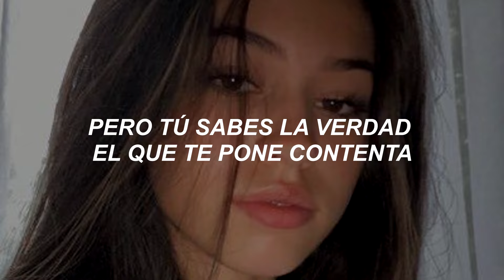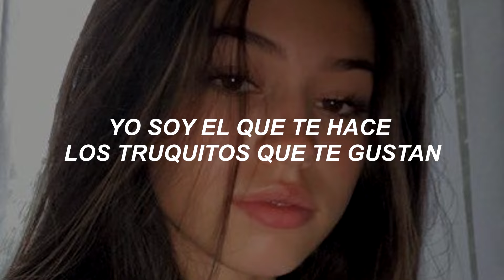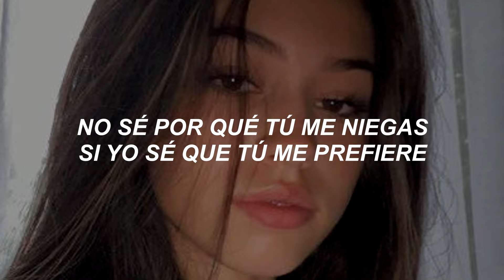Baby Rasta y Gringo - Me Niegas || LETRA/LIRYCS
Artista: Baby Rasta y Gringo